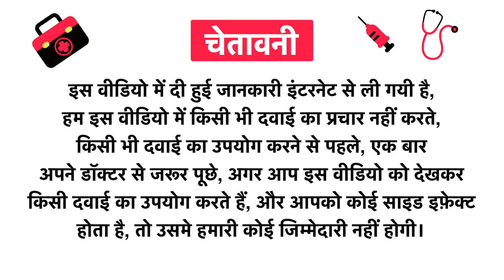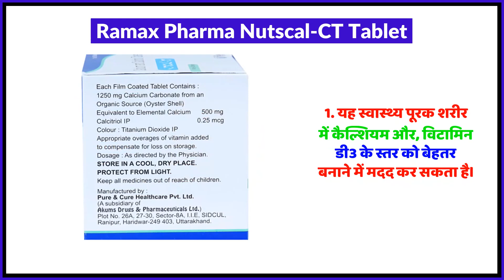Ramax Pharma Nutscal-CT Tablet Uses in Hindi | Side Effects | Review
Ramax Pharma Nutscal-CT Tablet Uses in Hindi | Benefits | Side Effects | Dose